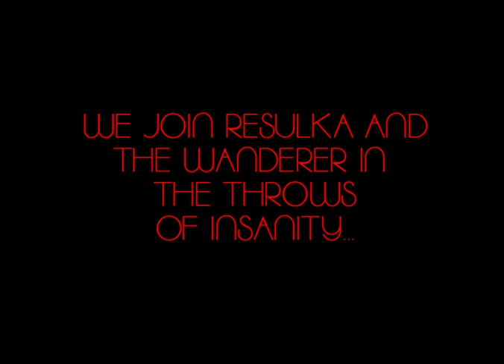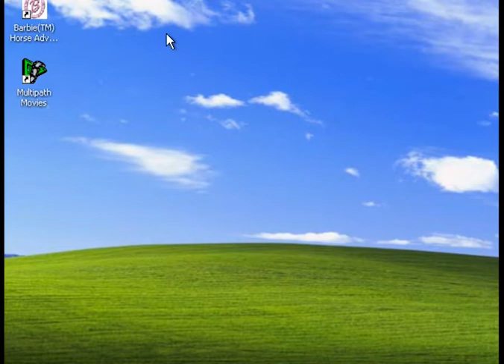Purgatory in McDonaldLand (Also some YAR stuff)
So I'm still doing stuff with the Youtube Adventure Roundtable, Now including hopefully a regular stream with someone in my timezone! Exciting!